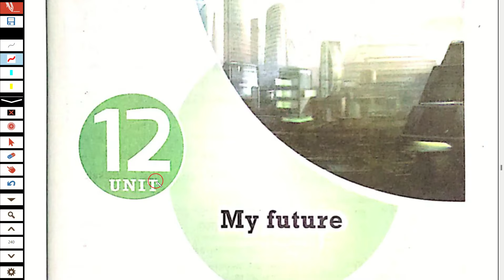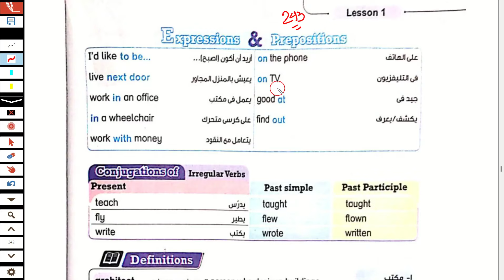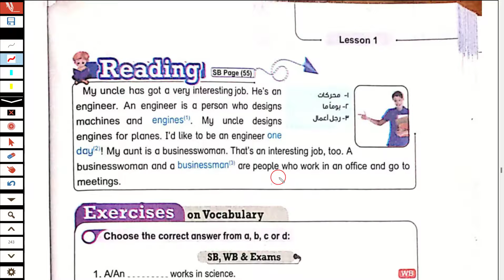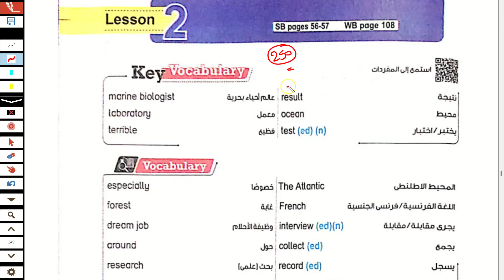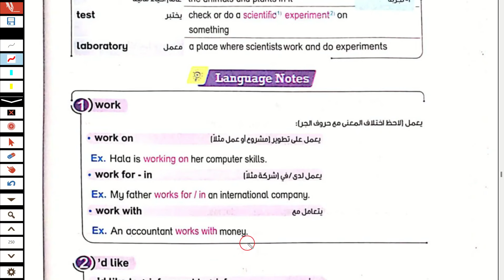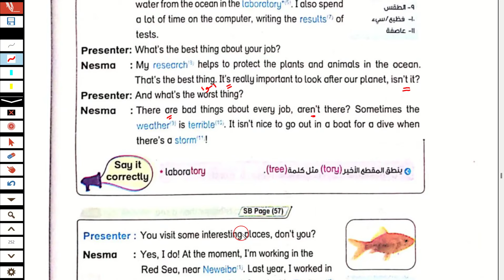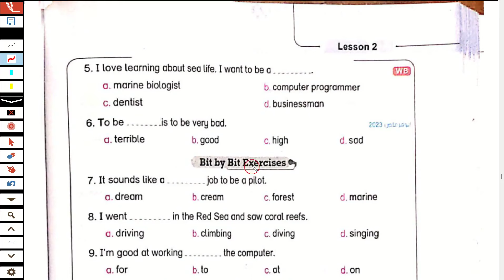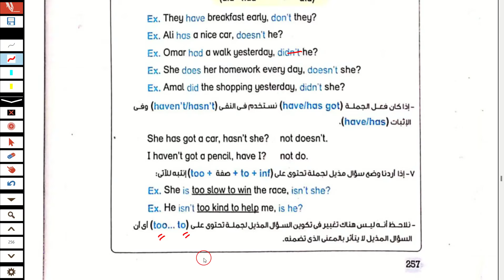حل كتاب بت باي بت انجليزي اولى اعدادي الترم الاول 2024 الوحدة الثانية عشر الدرس شرح الدرس 1/2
حل كتاب بت باي بت انجليزي للصف الاول الاعدادي الترم الثاني 2024
انجليزي الصف الاول الاعدادي الترم الثاني 2024
انجليزى الصف الاول الاعدادي  الترم الثاني 2024
الصف الاول الاعدادي انجليزي 2024

انجليزي اولى اعدادي ترم ثاني 2024
حل كتاب بت باى بت اولى اعدادي  ترم ثاني
كتاب بت باي بت للصف الاول الاعدادي الترم الثاني 2024
انجليزي انجليزي اولى اعدادي  الترم الثاني
انجليزي الصف الاول الاعدادي ترم ثاني 2024
انجليزي الصف الاول الاعدادي  الترم الثاني2024
حل كتاب بت باي بت اولى اعدادي ترم ثاني 2024
حل تدريبات كتاب بت باي بت انجليزي للصف الاول الاعدادي الترم الثاني 2024
كتاب بت باي بت للصف الاول الاعدادي  انجليزي
لغة انجليزية للصف الاول الاعدادي الترم الثاني 2024
حل كتاب بت باي بت انجليزى للصف الاول الاعدادي الوحدة الثانية عشر الدرس الاول والثاني الترم الثاني 2024
انجليزي اولى اعدادي  الترم الثاني2024
الصف الاول الاعدادي انجليزي الترم الاول الوحدة الثانية عشر ينت 12